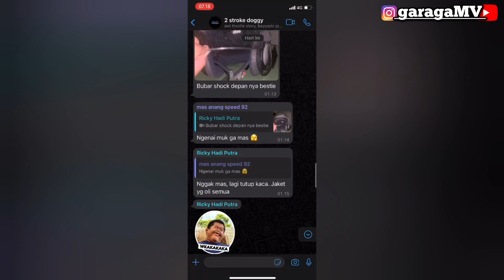HATAM LUBANG NINJA SSR AMBYAR OLI SHOCK MUNCRAT,SUDAH BANYAK KORBAN DIKEMAYORAN |NINJA RR VLOG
Assalamualaikum frend buat para penghoby riding dengan motor kesayangan kalian semua ,di video kali ini yang berjudul HATAM LUBANG NINJA SSR AMBYAR OLI SCHOK MUNCRAT,SUDAH BANYAK KORBAN DIKEMAYORAN |NINJA RR VLOG| riding sambil menumpahkan rasa keresahan sebagai pengguna jalan,dengan fakta fakta yang ada dan sudah banyak makan korban mau tau keseruan nya mari kita tonton video ini sampai habis hatur nuhun salam MY TRIP MY OPEN KIPS